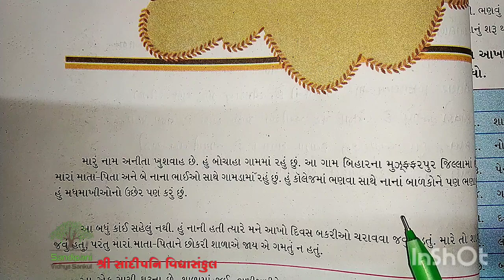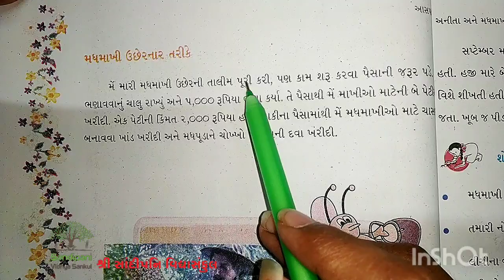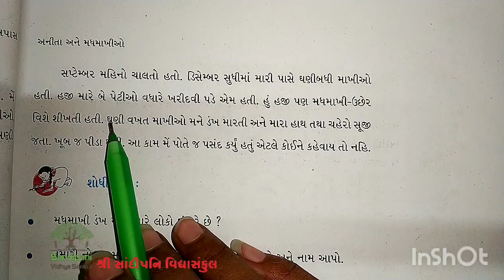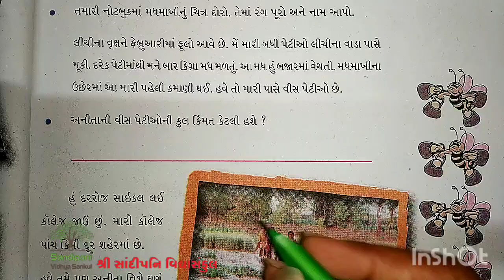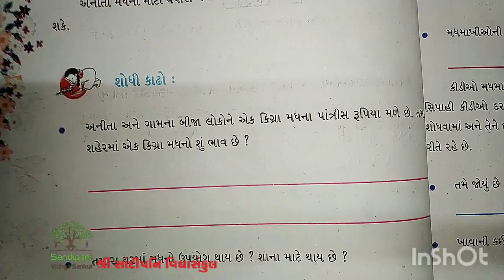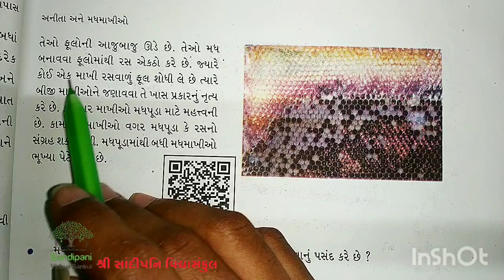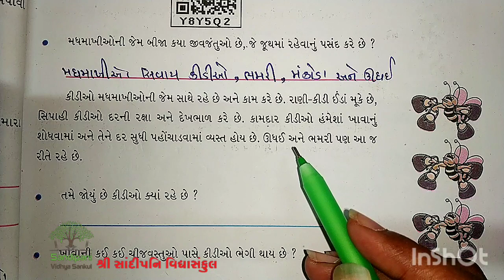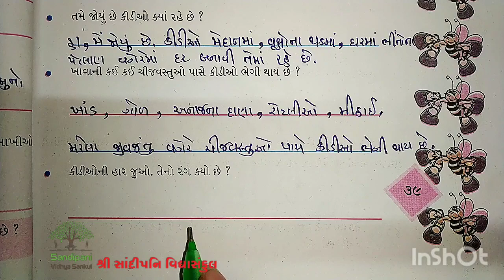ધોરણ : 4 || આસપાસ || પાઠ : 5 || ભાગ : 2